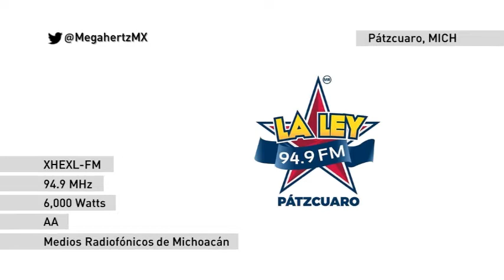ID XHEXL-FM La Ley 94.9 - Pátzcuaro - Junio 2022 | Megahertz MX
Recibió su concesión en 1955 como XEXL-AM 1020. Para 1990 se movió a 690 y migró a FM en 2011.
Emisora de Medios Radiofónicos de Michoacán.